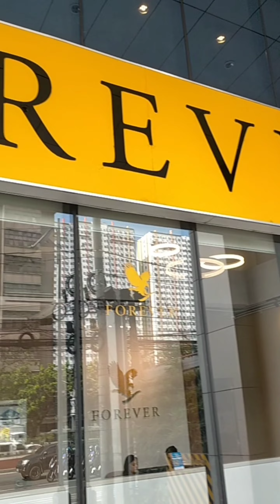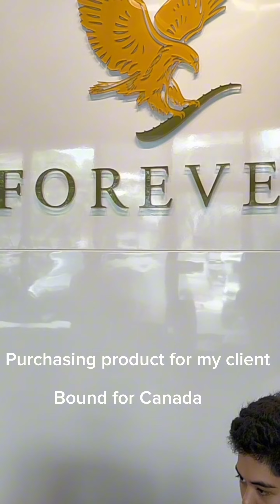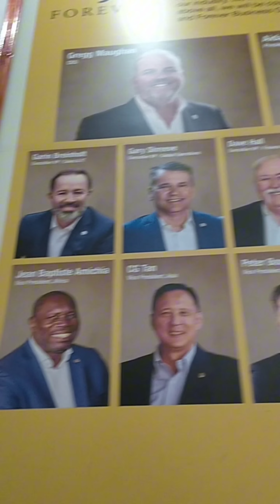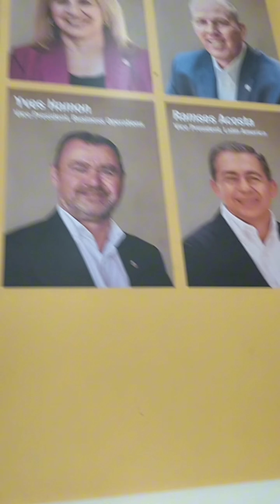FLP Head Office in Hexagon Corporate Building in Quezon Avenue Quezon city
I went to FLP head office in Quezon Avenue to purchase product for my client in Canada. This is our head office and product center at the same time.